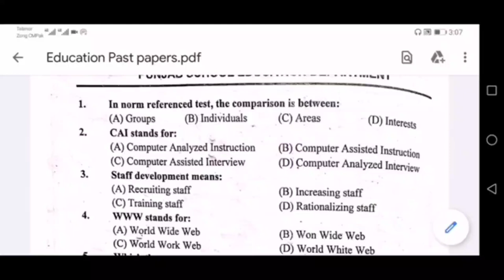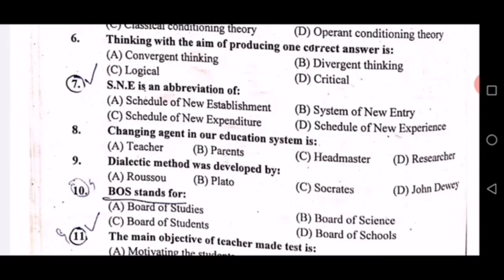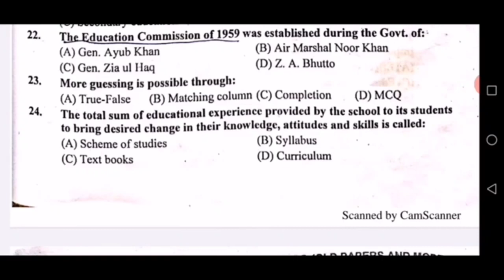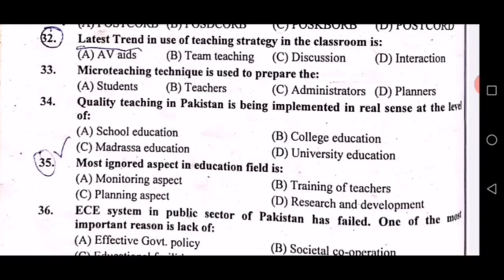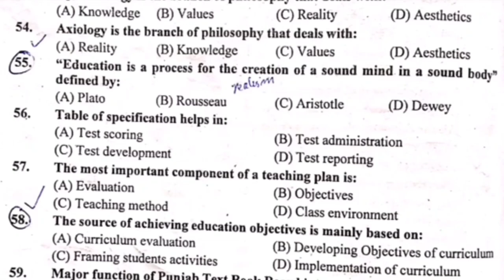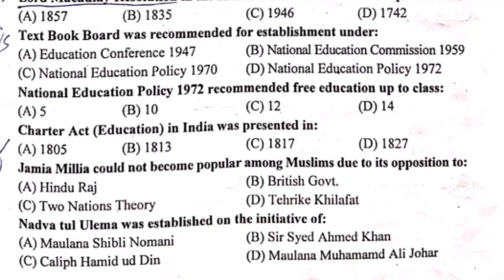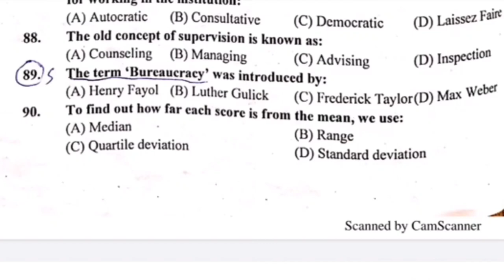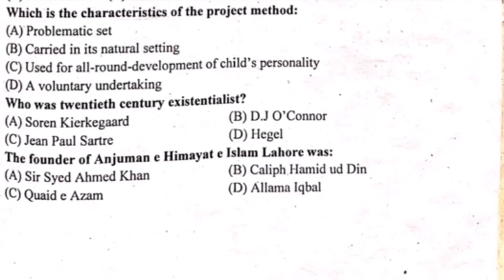PAPER=10 PPCS HEADMISTRESS LECTURE EDUCATION past paper complete solved